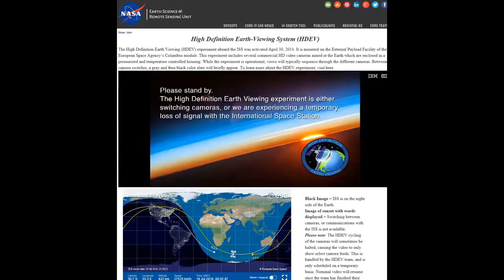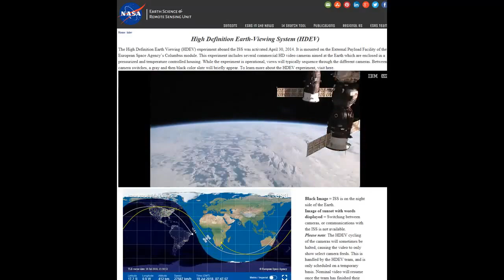Ranty's and Rude's UP LATE AT NIGHT ISS Speed Measurement Challenge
Ranty there is a rare opportunity this week. The orbital plane of the ISS will line up with the day/night terminator for a few days around the 15th July 2020. And this date is close enough to the solstice for the ISS to be able to pass over the earths shadow at midnight.
This means that the ISS will be visible on 15th July at 00:42 UTC as the ISS passes over the UK.
And so, you have a golden opportunity to do 2 things. Observe the ISS pass at midnight and with some subs help measure the speed of the ISS.
Can you do this Ranty? Will you do this Ranty?